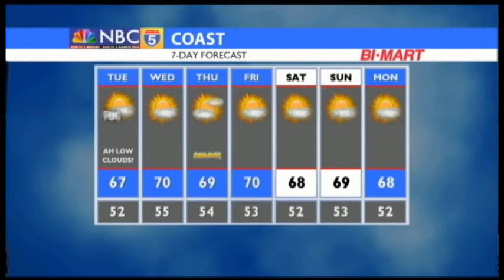Weather 06/18/2018 (PM Edition)